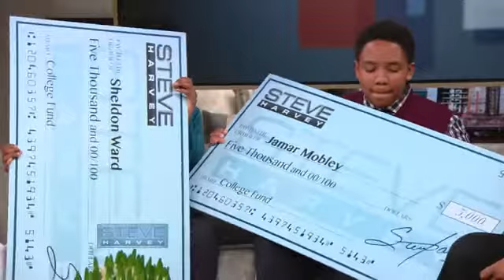Ibn Ali Miller Cries